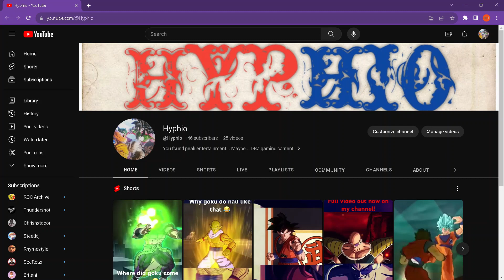He Thought He could Challenge Me in Random Modded Battles